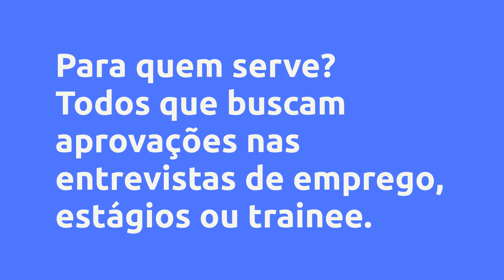(REVIEW) WORKSHOP CANDIDATO APROVADO - VALÉRIA RESENDE FERREIRA, VALE A PENA?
Workshop Candidato Aprovado - Valéria Resende Ferreira, Vale a Pena?

Um pouco sobre (informações do produtor):

Vantagens:

-Pagamento Seguro
-Acesso Imediato
-Várias Formas de Pagamento
-100% Online